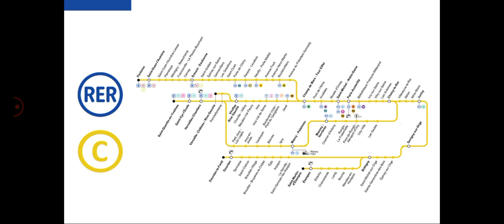Ancienne branche de RER C nouvelle mise en service Tramway 🚊 🚋 12